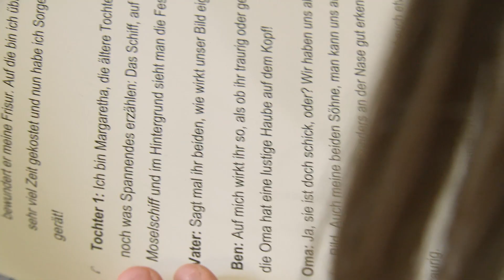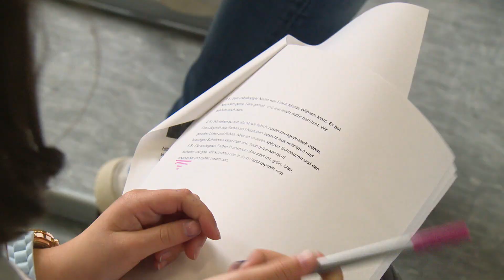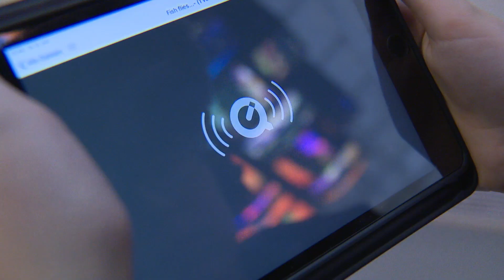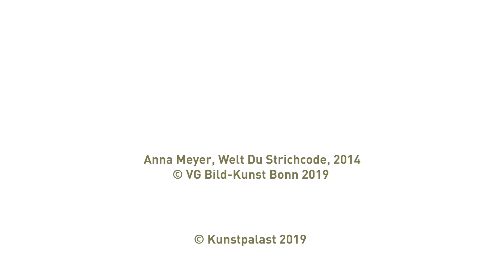Making-Of: Kinderaudioguide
Die Schülerinnen und Schüler des Wim-Wenders Gymnasium haben sich mit den Werken der Sammlung auseinandergesetzt und erzählen darüber spannende Geschichten. Mal als Gedicht, mal als Rap, oder sie lassen die Figuren aus den Bildern selber sprechen! Das ganze wird mit selbstkreierten Sound untermalt.

Wie dieser Audioguide entstanden ist, könnt ihr in unserem Video sehen. Der Audioguide kann kostenlos an unserer Kasse ausgeliehen werden!